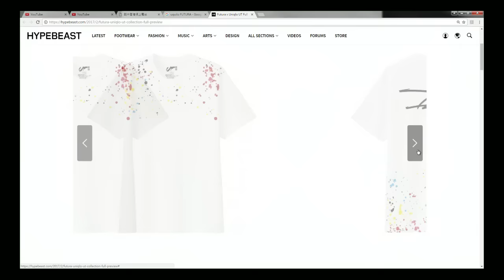Uniqlo X 過咁多嘢，今次輪到塗鴉大師FUTURA!〈型生會〉2017-02-22 f